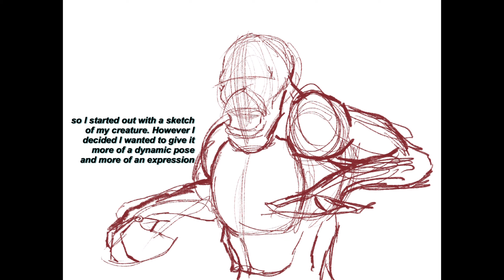Creature from The Black Lagoon! (Rewind & Redo)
Thanks for visiting the Misfitchronicle channel and watching one of my videos!

First of a new series! Rewind & Redo is my take on Throwback Thursday!
Each week I will be post a remake of a previous piece of art that I made from many moons ago!

This week is from 2013 and my take on “The Creature from The Black Lagoon!

If you like what you see, throw me a like or a burger or anything, I'll take it alllll!
Within reason!

You can follow me on on social media by hitting the links below;

Thanks a lot, catch you on the flip side!!!
(People still say that right?)